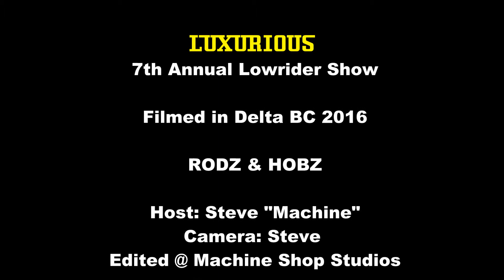LUXURIOUS 7th Annual CAR HOP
Filmed in 2016...  LUXURIOUS 7th annual Lowrider Show.  This is the Car Hop part of the event...     Filmed in DELTA BC Canada

I hope you like the videos I make.  This is purely fun!!
I have been a professional musician for 25+ years. Touring, Recording and more!!!
Now I have found a new outreach to my passion, Cars, Guitars and more!!